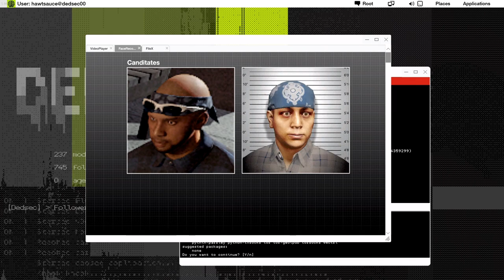Watch_Dogs 2 [Redux]: Eye For An Eye Pt.1 of 3 Ep.22